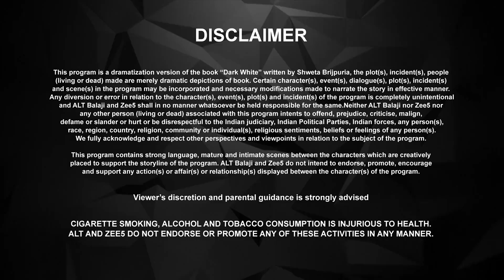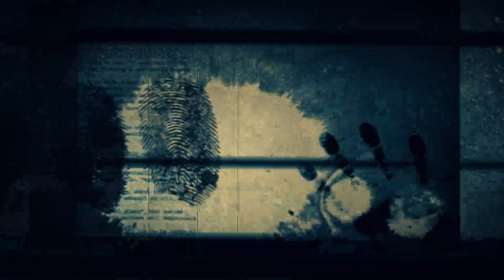Dark 7 White | Episode - 6 | Hindi Web Series | And TV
Yudhveer enters state politics with the CM's help. Neelakshi gives out shocking information during the investigation. Can she be trusted?

Yudhveer Singh is about to become the youngest CM. However, when he is killed before his oath-taking ceremony, the investigation leads to his college friends and the dark secret they have been hiding.